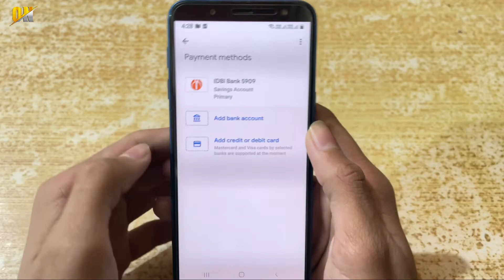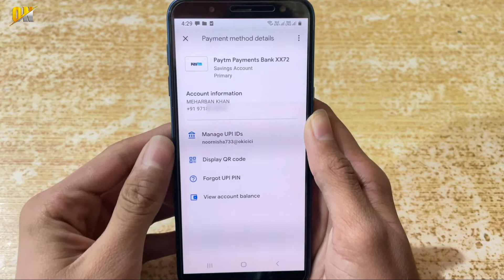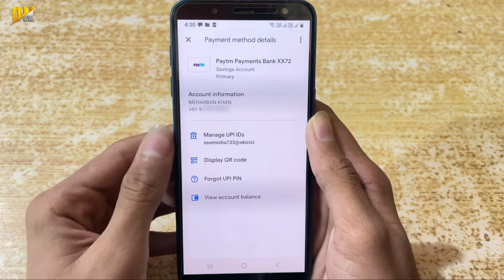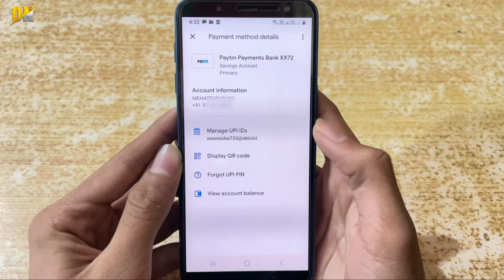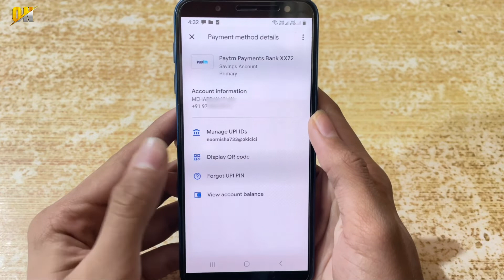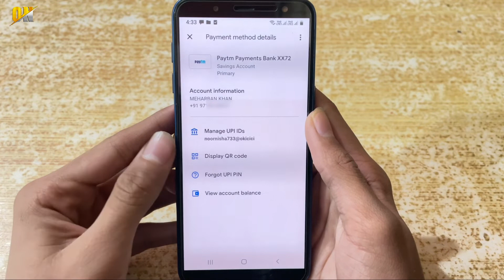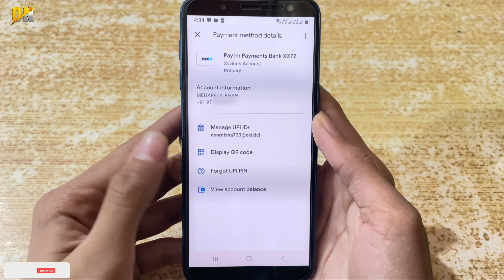Google Pay Ka UPI PIN Bhul Gaye to Kya Kare | Google Pay Ka UPI PIN Kaise Change Kare | 2022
My Gears!